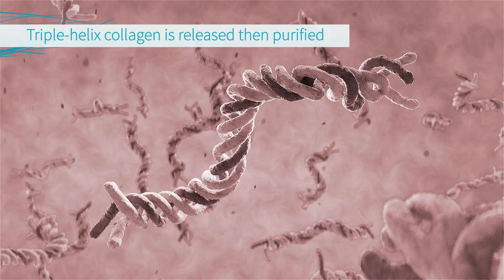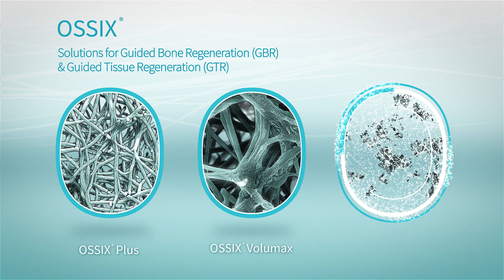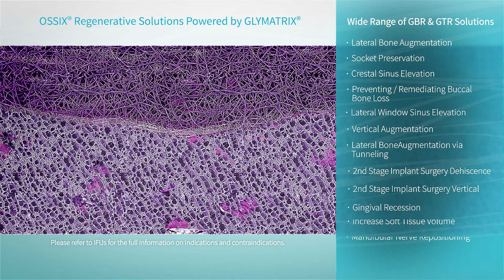How GLYMATRIX Powers OSSIX Regenerative Solutions for GBR & GTR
Nature is our inspiration. Excellence is our passion. Everything we do is designed to give nature its best chance.
Learn about GLYMATRIX®, a proprietary collagen cross-linking technology:
Why is it important for guidedboneregeneration & guidedtissueregeneration in dentistry?
How does it power the OSSIX® product family of solutions for GBR and GTR?
GLYMATRIX mimics the natural collagen cycle in our body.
This patented core technology is clinically proven, covered by
• Over 100 scientific publications
• Extensive clinical experience worldwide spanning decades
• Hundreds of thousands of procedures
How is GLYMATRIX made? Let’s take a closer look.
First, natural type I porcine collagen is extracted. Then molecular triple-helix collagen is released and extracted, then purified. Next, during enzymatic treatment, immunogenic telopeptides are eliminated. Finally, GLYMATRIX utilizes naturally occurring nontoxic sugar as the cross-linking agent. The polymeric collagen is then reconstituted to serve as the core for OSSIX regenerative solutions.
GLYMATRIX is fully bioprogrammable for specifically engineering long-lasting biomaterials with enhanced stability and specialized properties needed for OSSIX products.
In this video you will also meet our solutions for guided bone and tissue regeneration powered by GLYMATRIX:
• OSSIX Plus ossixplus -- the only ossifying membrane resistant to degradation when exposed and maintains barrier function for 6 months.
• OSSIX Volumax ossixvolumax -- a unique volumizing, ossifying collagen scaffold, winner of the DrBicuspid Dental Excellence Award
• OSSIX Bone ossixbone, the newest member of the DatumDental family (cleared by the FDA, received CE Mark) -- an ossifying collagen sponge that promotes true bone without remnants.

These products are all cleared by the FDA, have CE Mark and are in use in over 30 countries.
OSSIX regenerative solutions are used in daily practice by periodontists, oral surgeons, maxillofacial surgeons, and other specialists, as well as in general practitioners in a wide variety of clinical procedures – from routine procedures to challenging cases.

for more information.